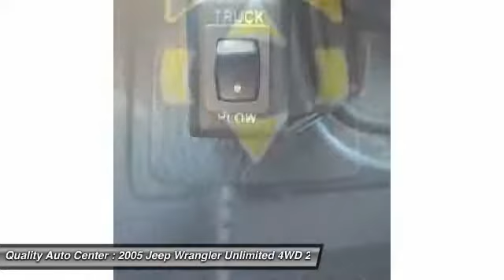2005 Jeep Wrangler Unlimited 4WD 2dr SUV Linden NJ 07036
2005 Jeep Wrangler Unlimited 4WD 2dr SUV

This vehicle is located at:

100 E Saint Georges Avenue